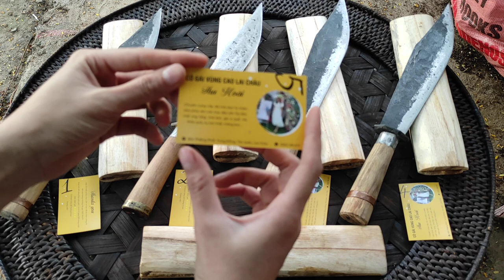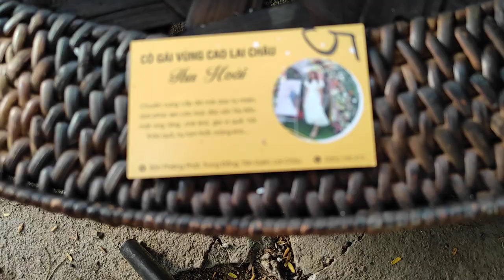MÈO KHUYẾT LƯỠI DÁNG TRUYỀN THỐNG LAI CHÂU 380K daomeo ( Em Hoài _0352.749.419)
Mèo khuyết lưỡi lai châu
ale e hoài: 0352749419 để được mua hàng ạ